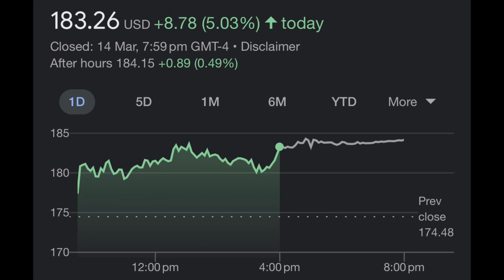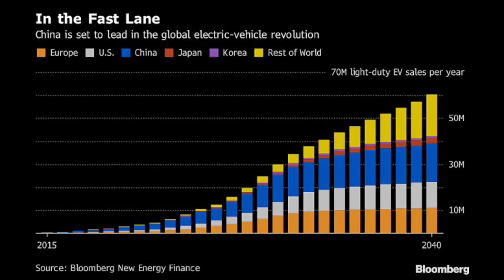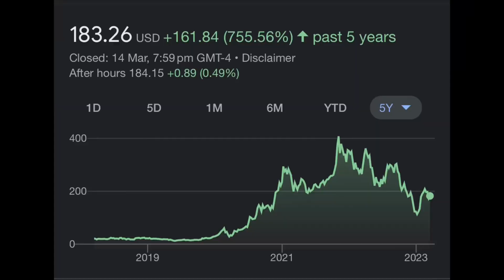TSLA stock: Is Tesla being Hirt By an EV Price War?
Tesla stock trading update $TSLA

Tesla (TSLA)  engaged in a price war by slashing the prices of their vehicles in China and the US. The initial cuts helped Tesla increase demand and market share, but subsequent price reductions did not have the same positive effect, and customers are now waiting for further cuts. The price war has also affected the value of used Teslas and has led to demands for refunds and freebies from some customers. Morgan Stanley predicts that a prolonged price war could worsen consumer hesitancy and urges Tesla to put a pause in the price war by introducing new vehicle launches and reducing inventory risk.